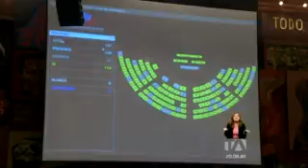Fiscal encargada deberá comparecer ante la Asamblea Nacional - Teleamazonas